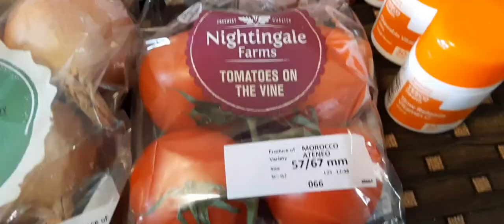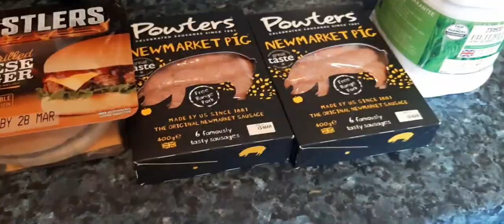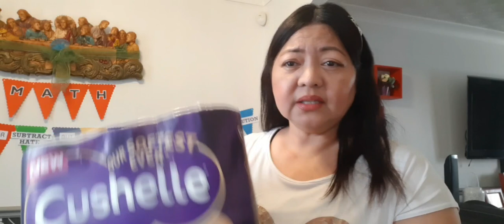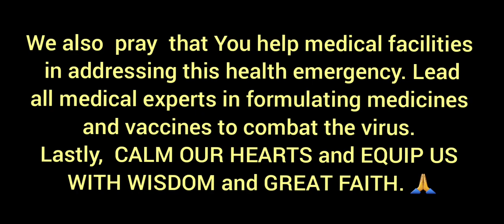SHOP WITH US AT TESCO || We went to Tesco for our weekly food groceries @jaynjoy vlog 97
Hi there!  Aside from sharing what  I bought from Tesco the other day, I would like to share my thoughts on the current issue of some people panic buying things in the wake of COVID-19.

We should all try and keep calm and approach the situation with a clear mind and most importantly common sense! Panic buying will just make things worse for everyone.  There are enough supply for all if we just buy what we need. Stockpiling will not make you better off and immune to the virus.

Think of others. We are all in this for the long haul so let's start working together!